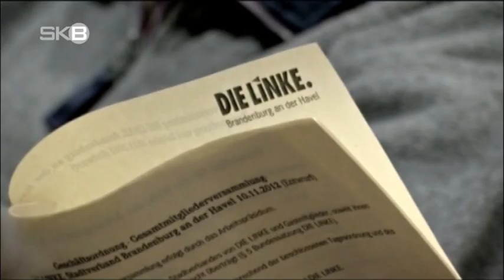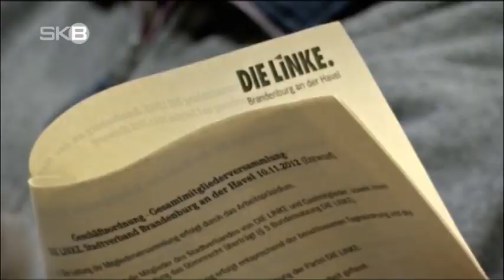SKB TV | Linke will mit CDU regieren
Auch die Linke will in der Stadt Brandenburg mit der CDU regieren - Hier ein Exklusivinterview mit dem zukünftigen Sozialbeigeordneten Dr.Wolfagang Erlebach